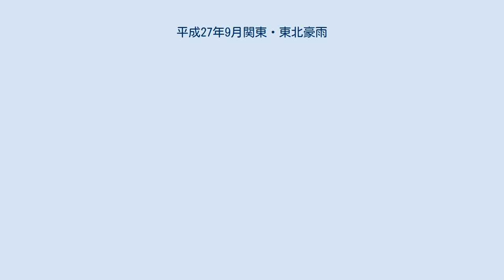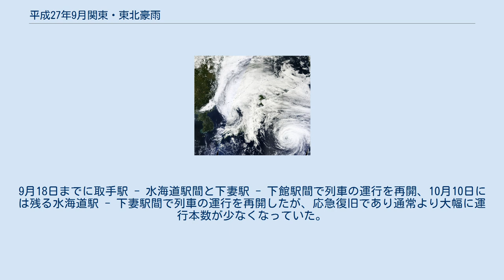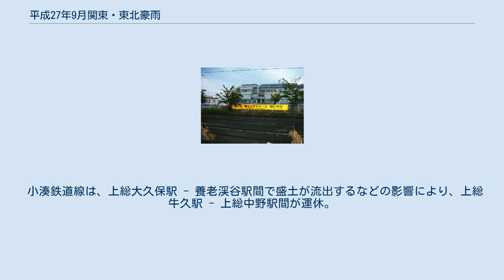平成27年9月関東・東北豪雨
平成27年9月関東・東北豪雨（へいせい27ねん9がつかんとう・とうほくごうう）は、2015年（平成27年）9月9日から11日にかけて関東地方及び東北地方で発生した豪雨災害。
 日本海の台風18号から変わった温帯低気圧と太平洋上の台風17号（9月10日） 9月7日に発生した台風18号は9月9日に東海地方へ上陸したのち、同日夜に日本海で温帯低気圧になった。
この台風による直接的な被害は大きくなかったものの、日本海を北東に進む台風から変わった温帯低気圧に太平洋上から湿った暖かい空気が流れ込み、日本の東の海上から日本列島に接近していた台風17号から吹き込む湿った風とぶつかったことで南北に連なる雨雲（線状降水帯）が継続して発生。
関東地方北部から東北地方南部を中心として24時間雨量が300ミリ以上の豪雨とそれに伴う大規模な被害をもたらした。
 まず9月9日には関東地方北部を中心に豪雨となり、9月7日0時から10日17時までのアメダス観測値によれば、24時間雨量として10日の朝までに栃木県の日光市五十里で551.0ミリ、日光市今市で541.0ミリなど栃木県内の各所で300ミリ以上を観測。
また、期間降水量は今市で645.5ミリ、五十里での622.0ミリ、土呂部の561.5ミリ、鹿沼の523.0ミリなど栃木県の各所で400ミリ以上を観測した。
9月10日0時20分、気象庁は栃木県全域に対し、さらに7時45分には茨城県のほぼ全域に対して大雨特別警報を発表し、これらの地域では河川増水・土砂崩れ・低地への浸水などへの最大級の警戒をするとともに、それ以外の周辺都県でも厳重な警戒をするよう呼びかけた。
 雨の範囲は次第に東北地方に移り、11日3時20分に気象庁は宮城県に大雨特別警報を発表した。
各県に出されていた大雨特別警報は栃木県で11日6時に、茨城県で同日8時15分に解除され、宮城県でも19時30分に解除された。
 9月18日、気象庁は関東地方及び東北地方を襲った豪雨及びそれによってもたらされた災害に関して「平成27年9月関東・東北豪雨」と命名した。
また国土地理院では公式サイトに「平成27年9月関東・東北豪雨」の特設ページを設け、地形図や空中写真などのデータを用いて今次災害の情報を公開している。
 10月6日、政府は農業関連の被害について激甚災害に対処するための特別の財政援助等に関する法律に基づく「激甚災害」に、福島県南会津郡南会津町、大沼郡昭和村の区域に対して「局地激甚災害」にそれぞれ指定することを閣議決定し、翌7日公布・施行した。
これによって、自治体が農地や農業施設の復旧工事を行う際の国による費用補助の割合が、最大で90％ほど引き上げられることとなった。
 9月7日から9月11日までに観測された総降水量は、栃木県日光市今市で647.5 ミリ、宮城県丸森町筆甫で536.0ミリを観測するなど、関東地方で600ミリ、東北地方で500ミリを超え、9月の月降水量平年値の2倍を超える大雨となった。
 浸水した茨城県常総市に派遣された自衛隊員 洪水が去った後の宮城県大和町役場 洪水が去った後の宮城県大和町家電量販店付近 消防庁による2017年10月18日現在の被害まとめ（台風第18号による被害を含む）によると、茨城県で15人、栃木県で3人、宮城県で2人の、計20人の死者が確認されている。
また、全国で負傷者82人、住宅の全壊81棟、半壊7,090棟、一部破損384棟、床上浸水2,523棟、床下浸水13,259棟、非住家被害1,722棟となっている。
また国管理の5河川と都道府県管理の80河川で堤防の決壊、越水や漏水、溢水、堤防法面の欠損・崩落などが発生したことが確認されている。
 9月13日17時に公表された集計によれば、8日以降岩手県から香川県までの1都19県で約24万人に避難指示が、約315万人に避難勧告が発令された。
鬼怒川の堤防が決壊してから1年経っても常総市民79世帯197人が県や市が提供する公営住宅などで仮住まいを続けている。
 茨城県常総市付近では、9月10日早朝より鬼怒川の数か所で越水や堤防からの漏水が発生し、12時50分には同市三坂町で堤防1か所が決壊した。
これにより常総市では鬼怒川と小貝川に挟まれた広範囲が水没し、直接的な死者2名、災害関連死12名、負傷者40名以上の人的被害のほか、東日本大震災の教訓を取り入れて201...